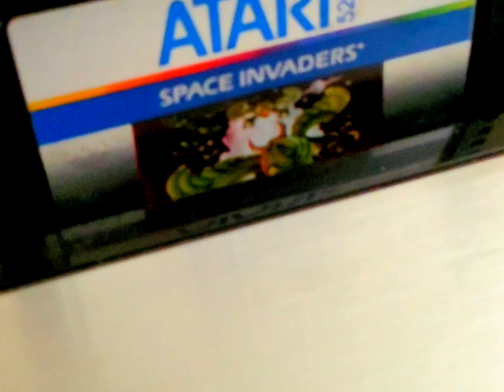Space Invaders Game 6 Atari 5200